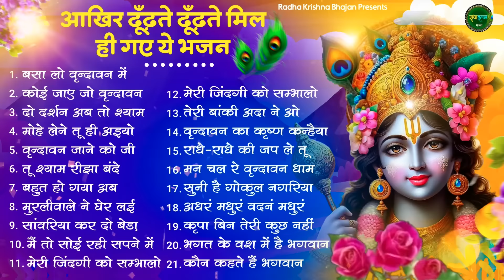बहुत ढूँढने पर मिला है ये भजन | Shyam Bhajan | Krishna Bhajan | Radha Rani Bhajan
आज जरुर सुनना ये भजन | Radha Krishna Bhajan | Shyam Bhajan | Krishna Bhajan | Radha Rani Bhajan

⭐Song :
Basa Lo Vrindawan Mein 00:00
Koi Jaaye Jo Vrindavan 04:23
Do Darshan Ab To Shyam Bihari 12:14
Mohe Lene Tu Hi Aaiyo 17:20
Vrindawan Jaane Ko Ji Chahta Hai 26:36
Bohot Ho Gaya Ab Sambhalo Kanhaiya 32:59
Murliwale Ne Gher Layi Akeli Paniya Gayi 39:13
Sanwariya Kar Do Beda Paar 44:04
Main To Soyi Rahi Sapne Mein Mere Ghar Aaye 49:50
Meri Zindagi Ko Sambhalo Kanhaiya 56:43
Teri Banki Ada Ne O Sanware 01:03:32
Vrindawan Ka Krishan Kanhaiya 01:09:31
Radhe Radhe Ki Jap Le Tu Mala 01:13:37
Man Chal Re Vrindawan Dham 01:18:45
Sooni Hai Gokul Nagariya (New) 01:26:03
Adharam Madhuram(New) 01:31:41
Kripa Bin Teri Kuch Nahi Sanware 01:36:58

⭐Singer : Upasana Mehta & Maya Goswami & Others
⭐Lyrics : Tarditional & Others
⭐Video: Shalini Sharma
⭐Content Manager : Dev Taneja
⭐Category: Hindi Devotional (Shyam Bhajan, राधा कृष्णा भजन )

⭐"धर्मो रक्षति रक्षित" अर्थात यदि आप, *धर्म(सत्य) की रक्षा करते हैं तो निश्चित ही धर्म आपकी भी रक्षा करता है..!! जय श्री राधेकृष्ण..!!👌💗🕉️ जय श्री रुक्मिणीस्वामी द्वारकाधीश..!!👌💗🕉️